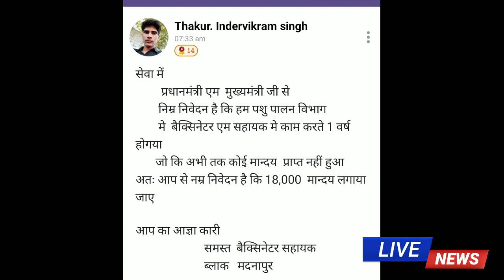वैक्सीनेटर ले लिखा प्रधानमंत्री और मुख्यमंत्री को पत्र // veccinetor and sahayak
वैक्सीनेटर ले लिखा प्रधानमंत्री और मुख्यमंत्री को पत्र // veccinetor and sahayak job के बारे में जानकारी